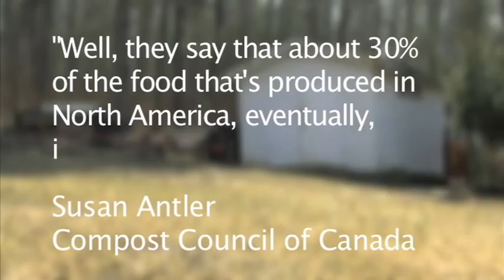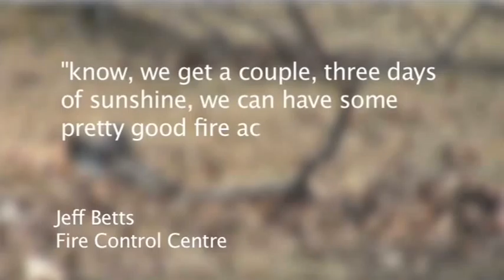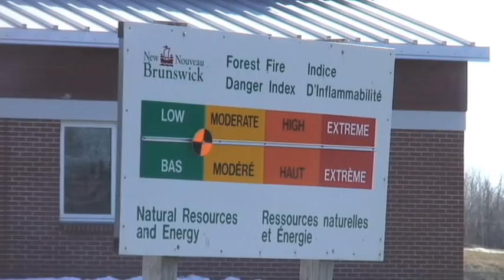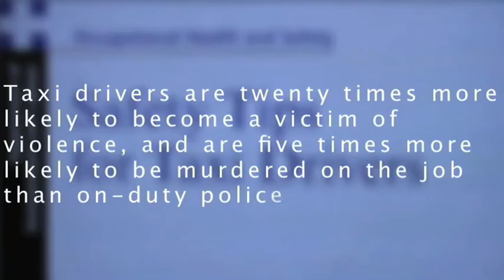Community College TV News Ep#12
News for News Brunswick by NBCC Journalism students.